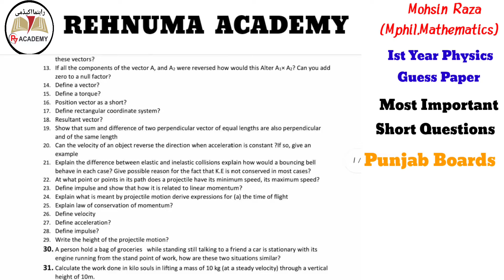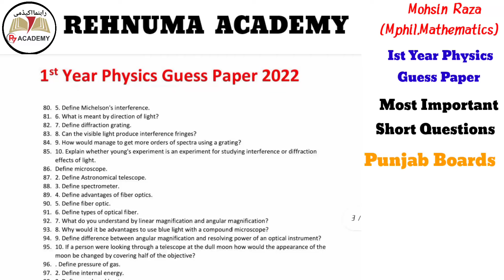11th Class Physics Guess Paper 2022 | Most Important Short Questions | Ist Year Guess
11th class physics Guess paper 2022.
Most Important Short Questions
Most important tips related exam paper.